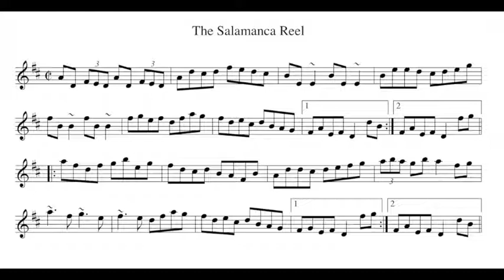The Salamanca Reel for learning